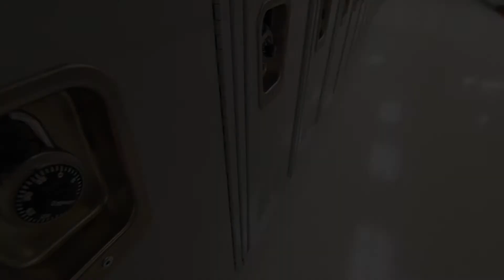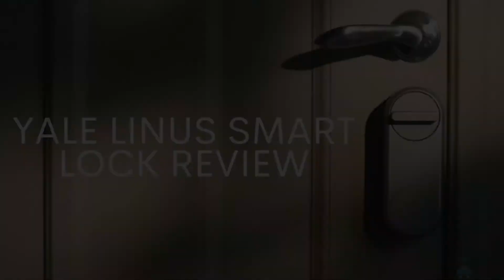তালা চাবির ইতিহাস ও পথচলা || Padlock || চলেন শুনি আজকের আলাপ ২.০১ || Alap 2.01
সভ্যতার শুরু থেকে মানুশ তার অধীনস্থ মূল্যবান সম্পত্তি নিরাপদ ও গোপন রাখতে চেয়েছে। আদিকালে নিরাপত্তার জন্য ব্যাবহার করা হতো গাছের ছাল বা পশুর চামড়ার দড়ি। তবে দড়ির নিরাপত্তা খুবই আপেক্ষিক। মানুষ বাড়ার সাথে সাথে তাই প্রয়োজন হয়েছে অধিকতর নিরাপত্তার। এই নিরাপত্তার প্রয়োজনেই তৈরি হয়েছে তালা-চাবি। তবে তালা-চাবি একদিনেই তৈরি হয়ে আসেনি। পাড়ি দিতে হয়েছে দীর্ঘ পথ। চলুন আমরা একটু জেনে আসি সে পথ সম্পর্কে। তালা চাবির ইতিহাস ও পথ চলা সম্পর্কে জানতে ভিডিওটি শেষ পর্যন্ত দেখার অনুরোধ রইলো। ভিডিও তৈরির কাচা মাল সরবারহ করেছেন মাহমুদুল আলম সিফাত।